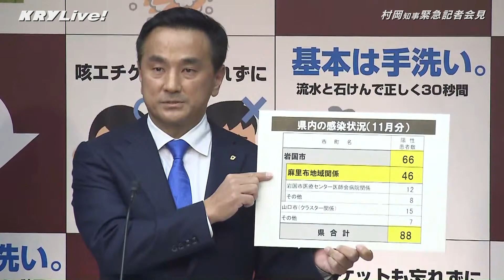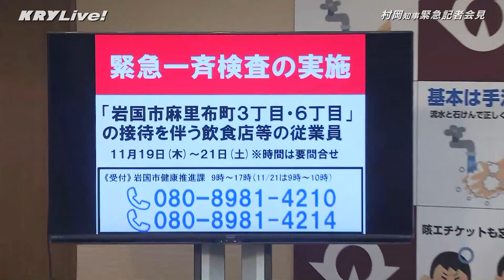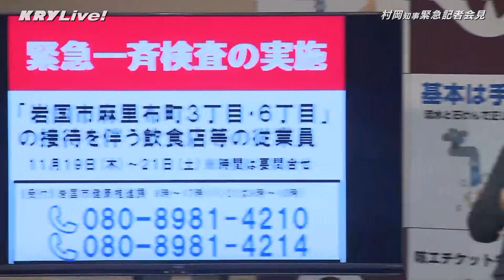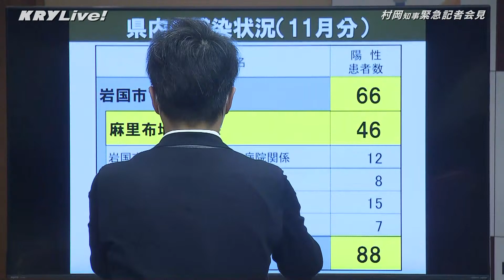[アーカイブ]山口県知事会見「県内で新たに16名の感染確認」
19日(木)岩国市で15名、下松市で1名、あわせて16名の感染が確認されました。村岡知事緊急会見のアーカイブ配信です。